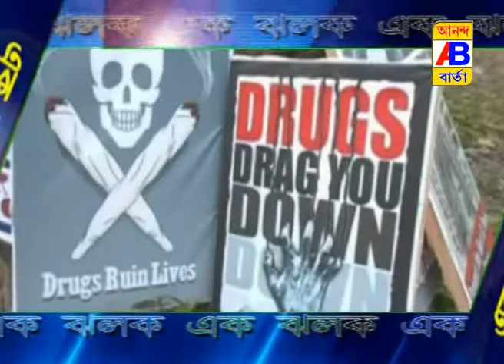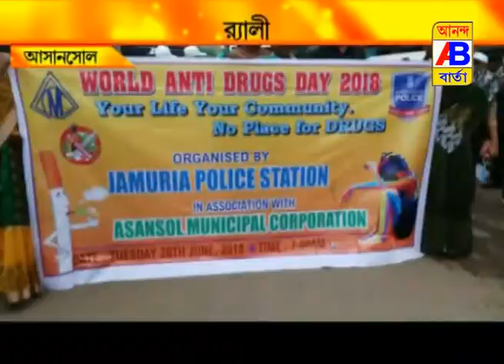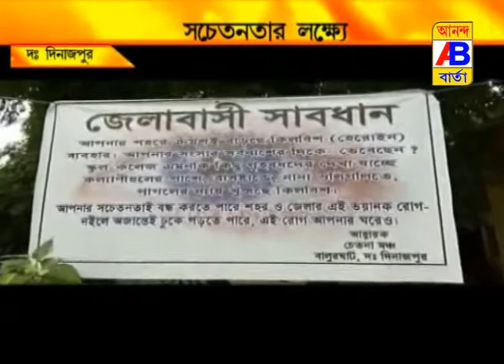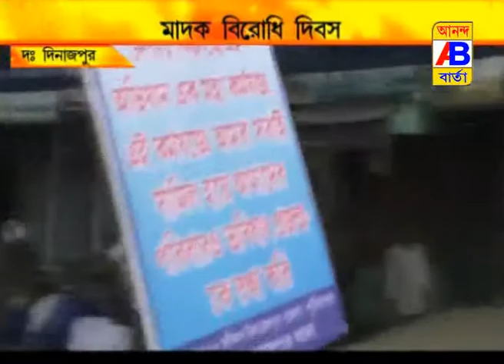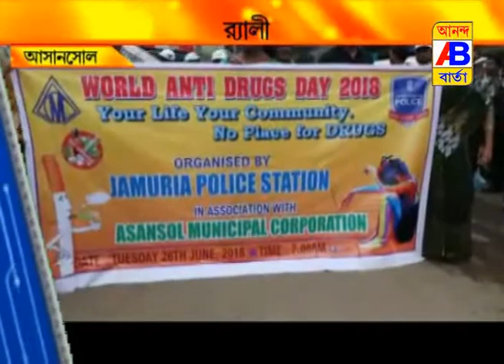NEWS 26.6.18 1st